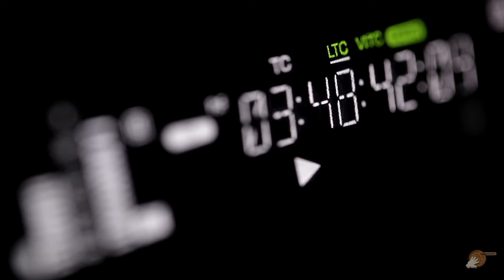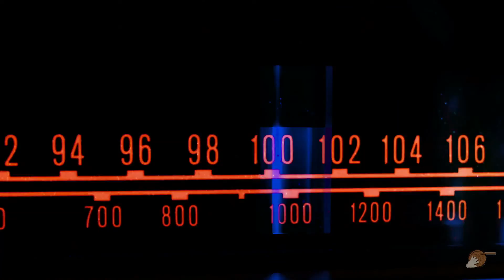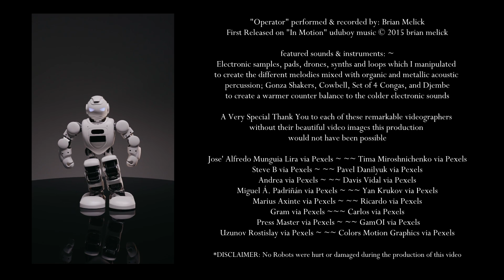Operator Music Video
"Operator" performed & recorded by: Brian Melick

featured sounds & instruments:
Electronic samples, pads, drones, synths and loops which I manipulated
to create the different melodies mixed with organic and metallic acoustic
percussion; Gonza Shakers, Cowbell, Set of 4 Congas, and Djembe
to create a warmer counter balance to the colder electronic sounds

A Very Special Thank You to each of these remarkable videographers
without their beautiful video images this production
would not have been possible

~ Jose' Alfredo Munguia Lira via Pexels    ~ Tima Miroshnichenko via Pexels
~ Steve B via Pexels    ~ Pavel Danilyuk via Pexels
~ Andrea via Pexels    ~ Davis Vidal via Pexels
~ Miguel Á. Padriñán via Pexels    ~ Yan Krukov via Pexels
~ Marius Axinte via Pexels    ~ Ricardo via Pexels
~ Gram via Pexels ~~~ Carlos via Pexels
~ Press Master via Pexels    ~ GamOI via Pexels
~ Uzunov Rostislay via Pexels    ~ Colors Motion Graphics via Pexels